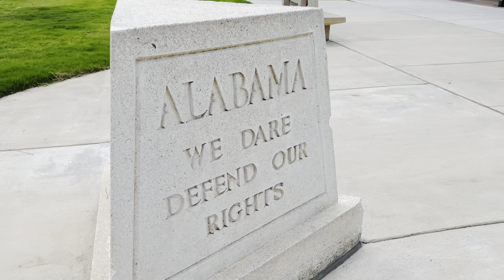Convert ANY SUV Into A Camper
In this video I convert my SUV into a camper.

***Supporting is FREE!!

The UnHacked Mind
My Purpose Then and Now
Mission Uncomfortable

The UnHacked Mind
Mission Uncomfortable

FAQ ❓
➡️My profession: I am a mental health Psychotherapist
➡️Where do I live: Atlanta Georgia, US
➡️Where am I from: Baltimore Maryland, US